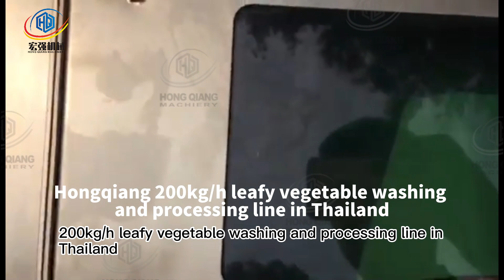vegetable washing machine 20221201